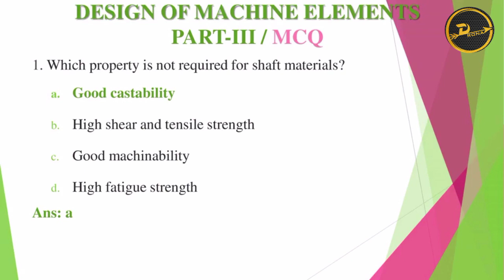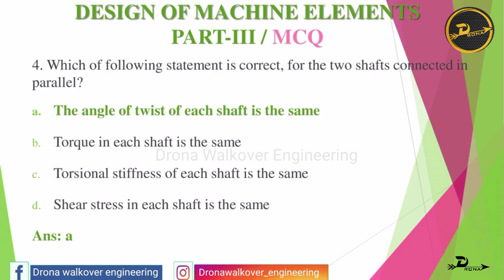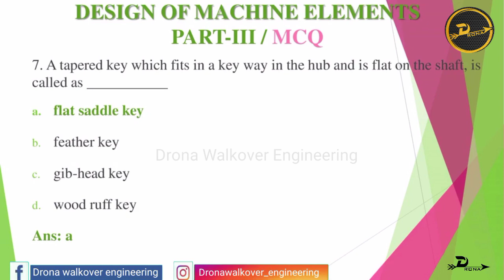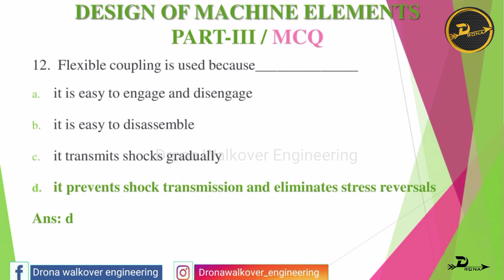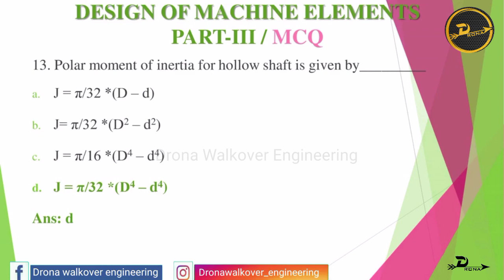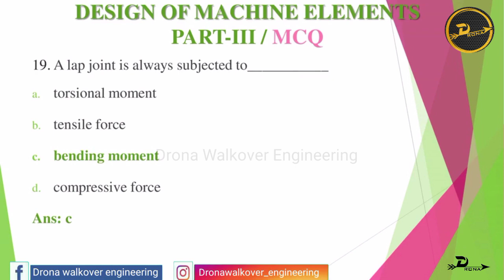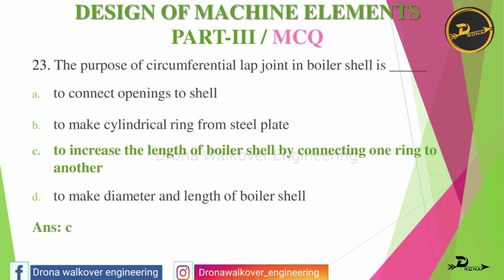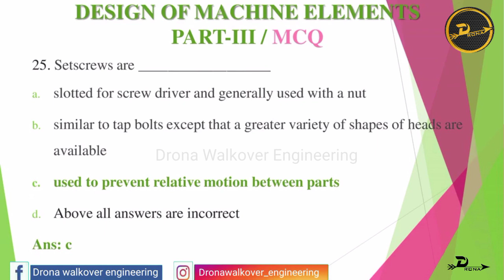ME6503 Design of machine elements | Part 3 | Important MCQ,s with answers | A.U Online Exam Feb 2021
This video shows, ME8593 Design of machine elements model MCQ questions for online exam. This video contain 25 questions (part-3)